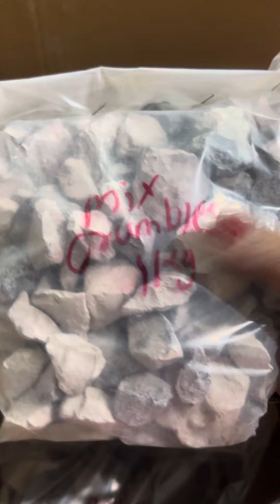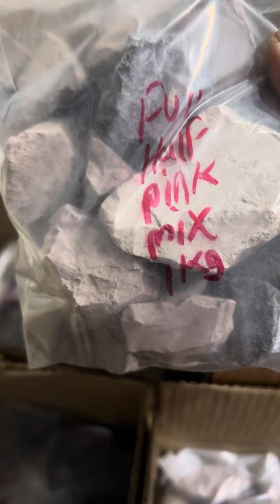Limited, ￼ Nakumatt, stock available # packing, video ￼ order now7796734104.# viral 🙏🏻🧿🍋🌶️